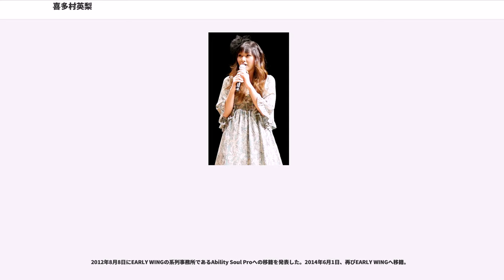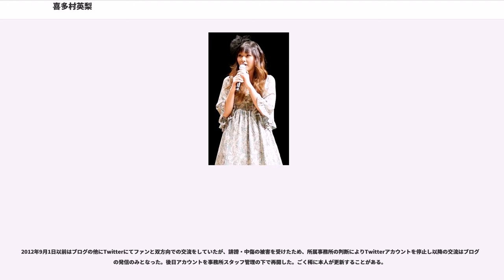喜多村英梨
トムス・エンタテインメントの人物

喜多村 英梨（きたむら えり、1987年8月16日 - ）は、日本の女性声優、タレント、歌手である。フリーランス。所属レコードレーベルはロッカンミュージック。

東京都府中市出身。愛称は「キタエリ」。子役時代の芸名は岡村 英梨（おかむら えり）。声優業へ移行後は、現在の本名で活動している。

1987年8月16日に東京都府中市で生まれる。母親がアニメ・声優に興味を持っていたこともあって、幼少時よりアニメ好きだった。そのため当時から声優になりたいと思っていたが、他の勧めもあって当初は子役として活動した。『ズッコケ三人組』（安藤圭子役）などに出演、『さわやか3組（1997年度版）』や『ウルトラマンダイナ』などにもゲスト出演経験がある。

2003年、一般公募のVSオーディション2003（ポニーキャニオン主催）に、喜多村英梨として参加しグランプリを獲得、同年テレビアニメ『LAST EXILE』（タチアナ・ヴィスラ役）で声優デビューを果たす。2004年には自身も出演したテレビアニメ『マーメイドメロディー ぴちぴちピッチ ピュア』（星羅役）のオープニングテーマ『Before the Moment』で歌手としてもデビューした。

2005年、『BLOOD+』（音無小夜役）で主人公役に抜擢される。2007年1月1日に、それまでのヒロセプロジェクトから、より声優色の強いカレイドスコープに移籍。『こどものじかん』（九重りん役）、『ぽてまよ』（森山素直役）、『ダンボール戦機W』（ジェシカ・カイオス）など多くの作品で主要キャラクターを演じるようになった。

2009年11月30日を以ってカレイドスコープを退所、12月1日よりEARLY WING所属。

2012年8月8日にEARLY WINGの系列事務所であるAbility Soul Proへの移籍を発表した。2014年6月1日、再びEARLY WINGへ移籍。

2015年、『夜ノヤッターマン』以降はタイムボカンシリーズの「三悪」の女ボス役を演じている。

2019年1月1日、所属事務所のEARLY WINGを退所し、フリーランスで活動することを自身のTwitterで発表した

クールな女性役を得意としている。

デビュー当初はヒロインにおいて「男性に対してつれない（俗に言う「ツンデレ」）役」が多いが、逆に九重りんのようないわゆる「アプローチをかける役柄」の演技を人に見られるのが恥ずかしいようで、出演作のONAIRを見てしまった際にはテレビの前で悶えていると語っている。

『こはるびより』ではメイドロボのヒロイン・ゆいを演じたが、「もうとにかく必死だった」と語っている。最初から最後までゆいが登場する上にノリツッコミの激しいキャラであるために、第一回のアフレコでは酸欠になったこともあり、「これだけ喋ってるのがアニメではあまりないんじゃないかと言うくらい台詞が多い」という。共演者の近藤孝行は「ものすごく頑張っていた」と語っている。

特技の一つに他の声優の物真似があり、自身の出演するラジオ番組でしばしば披露することがある。

2013年10月12日、マチ★アソビにて声優ユニットつきねこメンバーとして徳島観光大使に就任。

キャラクターソングのほか、自身名義でも歌手活動を行っている。ポニーキャニオン、ランティス、キングレコードのスターチャイルドを経て、トムス・ミュージックへレーベル移籍。

2012年2月8日に発売したスターチャイルド3枚目のシングル『Happy Girl』がオリコンシングル週間ランキングで初登場5位を記録し、自身初となるトップ10入りを果たした他、7月25日に発売した初アルバム「RE;STORY」でもオリコンアルバム週間ランキングで初登場5位を記録した。
2013年5月22日には『喜多村英梨 Music Clips』、同年6月26日には『喜多村英梨 FIRST TOUR 2012 RE;STORY』と、2ヶ月連続で映像作品をリリースした。

2015年以降は歌手としての活動はなかったが、2016年10月21日に「Amazing Soul Fes 2016 in 上海」へ出演して2年ぶりに活動を再開。同年11月1日にトムス・ミュージックへの移籍を発表...